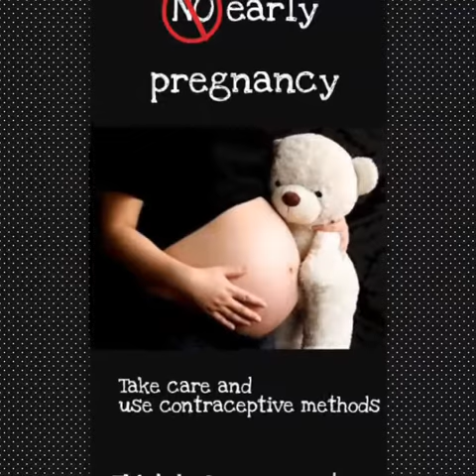Exposición "Embarazo Precoz" (Fotos) 27/11/15 Centro de Estudios Tecnológicos industrial y servicios